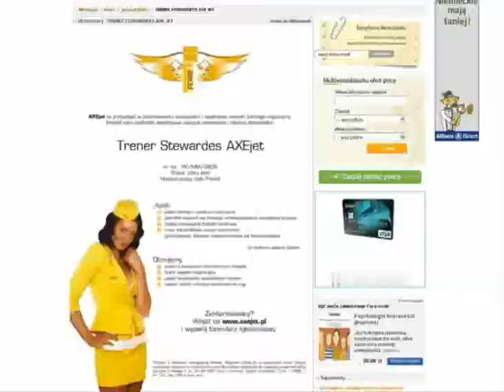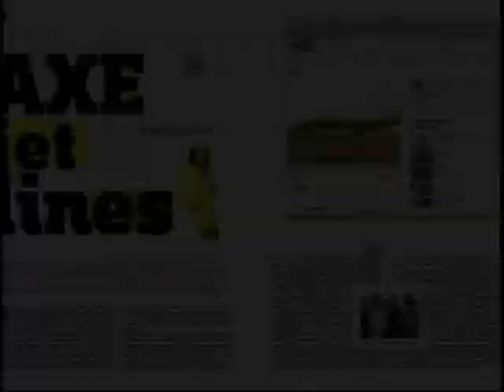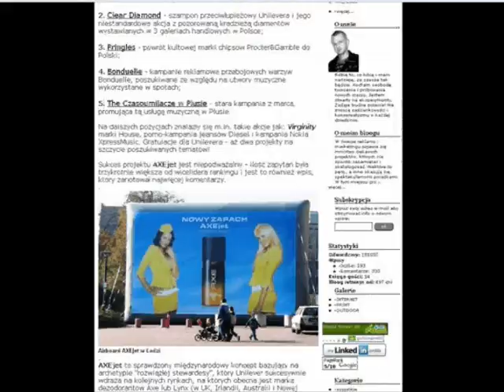Axe Jet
Axe Jet campaign